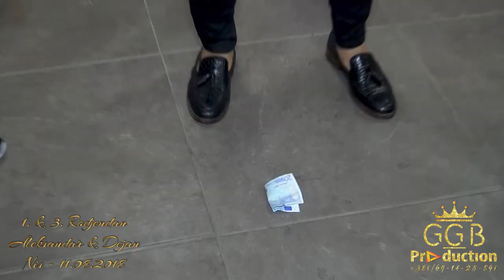1. & 3. RODJENDAN - NIS / ALEKSANDAR & DEJAN / PART 2 (G.G.B PRODUCTION ® LESKOVAC) ©2018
Orkestar: Latino Band
Specijalni gosti: Jelena Marković & Muća Sačipović
Kamera: Slavoljub Tasić - G.G.B
Kran operator: Aleksandar Salković
Fotograf: Aleksandar Tasić
Montaža: Aleksandar Tasić
Post produkcija: Slavoljub Tasić - G.G.B
Ovaj video i pesma, vlasništvo je Oficijalnog kanala G.G.B PPRODUCTION ®. ZABRANJENO je reupload-ovati na svoj lični kanal zbog kršenja autorskih prava, kvarenja slike i zvuka i nepotrebnog gomilanja spota na YouTube-u!
Hvalla ! :)